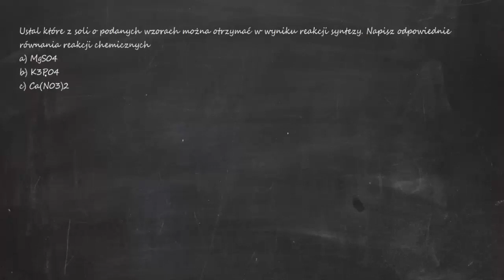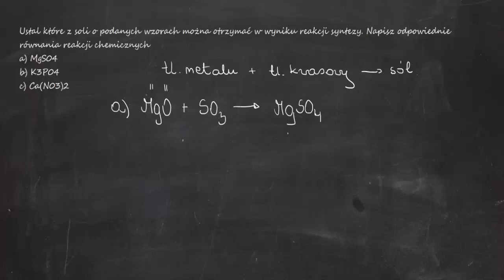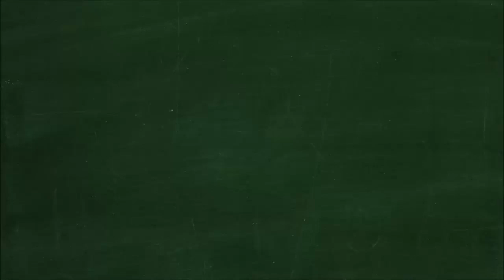Ustal które z soli o podanych wzorach można otrzymać w wyniku reakcji syntezy. a) MgS04 b) K3P04